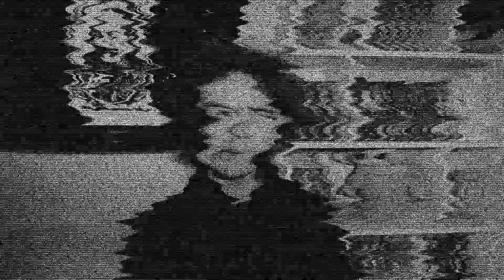Закон Фатиха [Трейлер]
Закон о братоубийстве в Османской империи принят Мехмедом II Фатихом. Он имел страшные последствия для большого числа потомков Османа. Историки же оценивают его значение очень по-разному